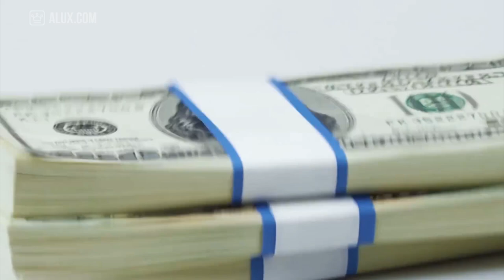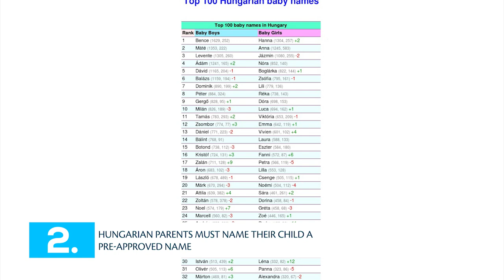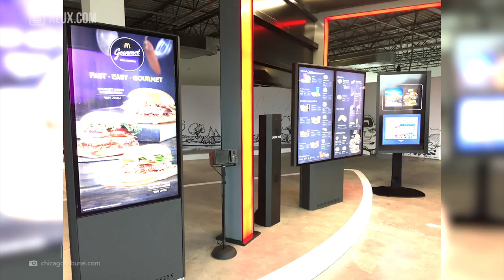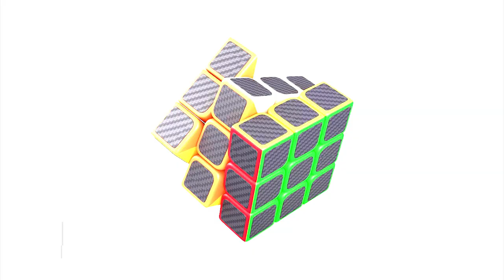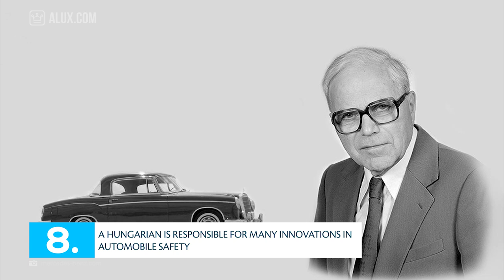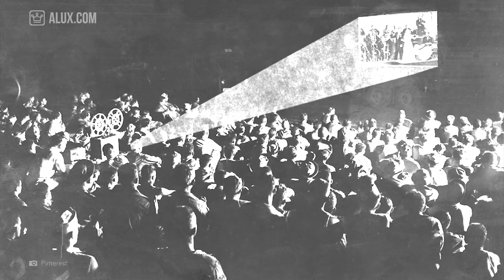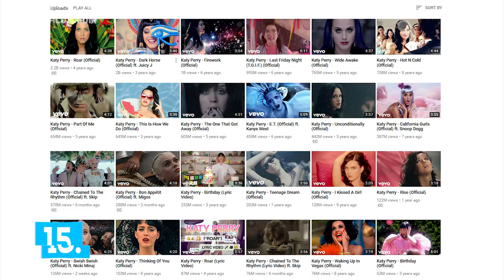15 Things You Didn't Know About Hungary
In this Alux.com video we'll try to answer the following questions:
What is Hungary famous for?
What records did the Hungarians broke?
Why do Hungarians never clink beer glasses?
Who is the richestg person in Hungary?
Why did the Hungarian authorities seized guns meant for a movie?
Why did Elivs Presley was named an official citizen of Budapest?